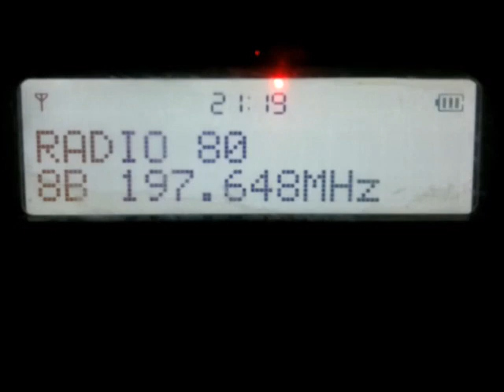Far DX Dab+ 8B Veneto at Corfu 12/9/23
corfu greece 12/9/23 far dx catch of 8b veneto dab, about 900km distance, thanks